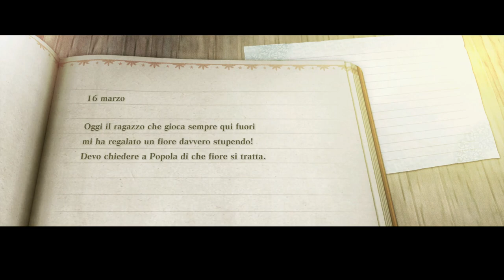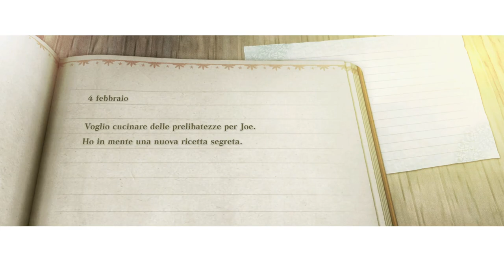[Steam - ITA] NieR Replicant: Parte 4 - "Mostro"